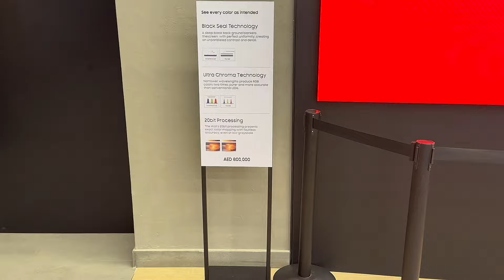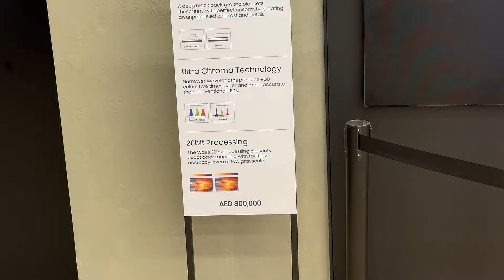Não acredito que eu fiz isso 😭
Meu Instagram: @leotv.internacional